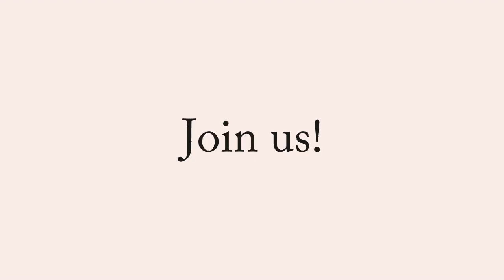The Chakra Healing Series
Launching soon! Our Chakra Healing Series will include introductory videos on each of the physical chakras. We'll also provide guided meditations and affirmations to assist in the opening and balancing of chakras, and tutorials on oils and crystals and how they can assist in your healing journey.